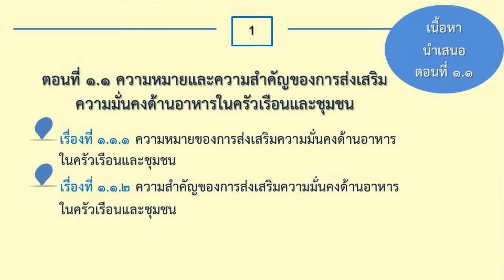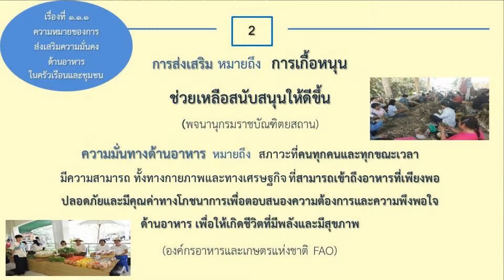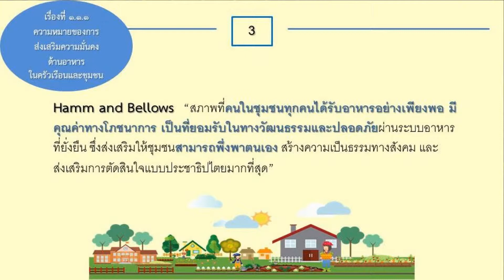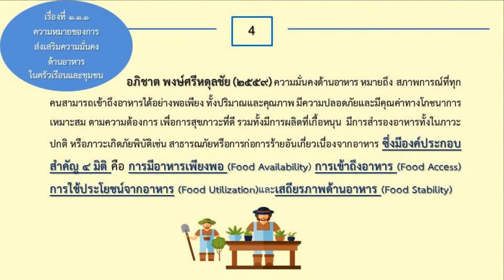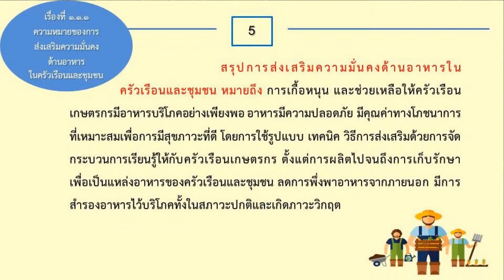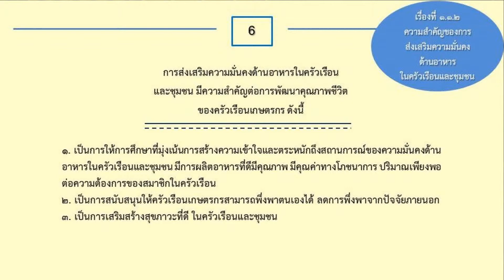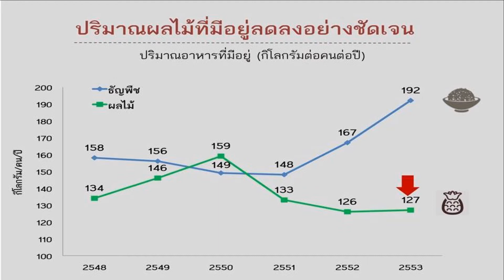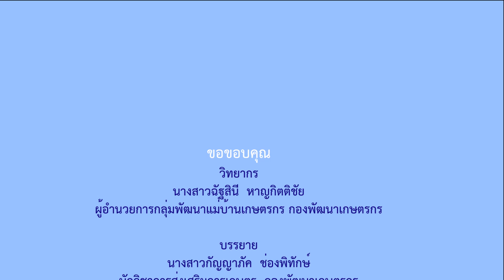ตอนที่ 1.1 ความหมายและความสำคัญของการส่งเสริมความมั่นคงด้านอาหารในครัวเรือนและชุมชน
DOAE e-Learning
วิชาการส่งเสริมความมั่นคงด้านอาหารในครัวเรือนและชุมชน